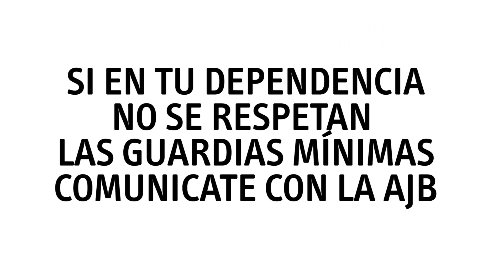La Corte es Irresponsable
Si en tu dependencia no se respetan las guardias mínimas, comunicate con la AJB.

Seguimos acompañándote